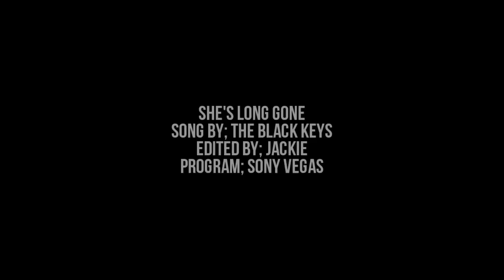cook&effy | she was made ; to blow you away [#9]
please watch in 720p! looks so much better!
(all song/video info at the end)
coloring by; mystictutorials

#09; Cook/Effy [skins]

my beautiful tragic ceffy! I am very surprised that they made the list, lol...I think this is also my first time vidding them outside multifandoms and collab parts!!! I had a blast with this one. It's still not my best work :/ But I like it! I hope you like it too!

voiceovers;
"i know you, you know me"
"we've dated, we have fucked in every sense of the word"
"we are cook and effy"